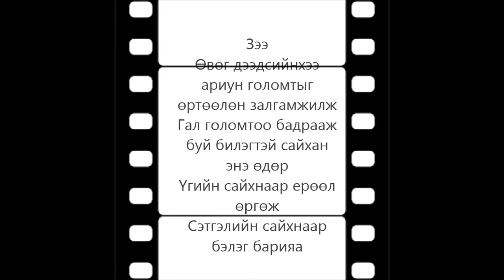Mongolian wedding video